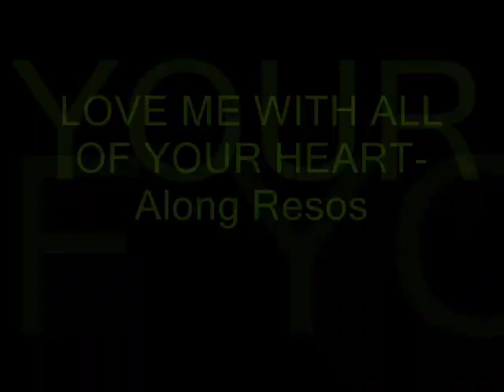LOVE ME WITH ALL OF YOUR HEART-along resos